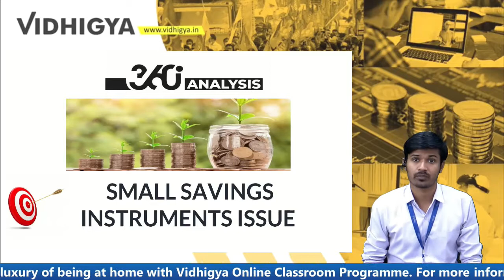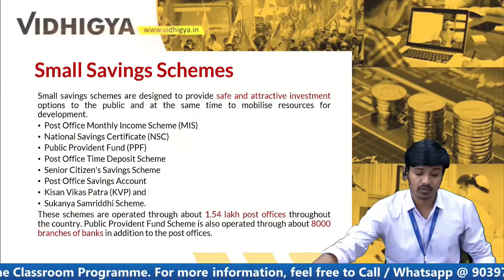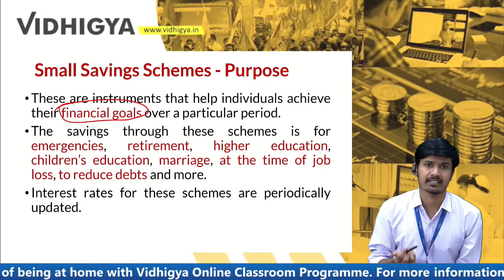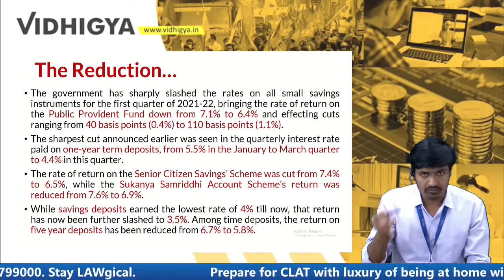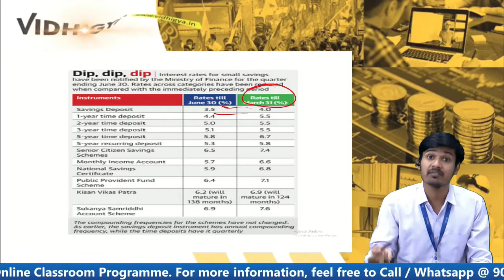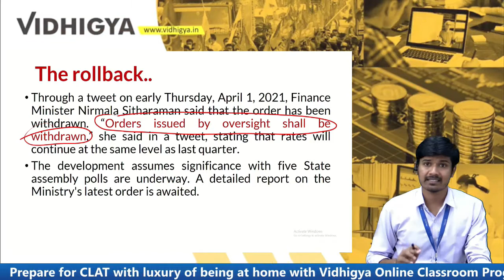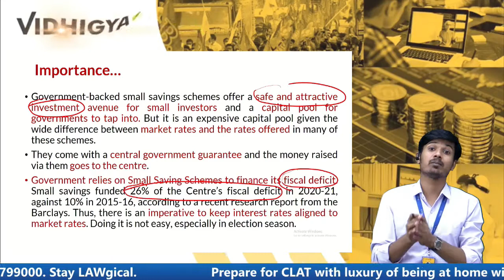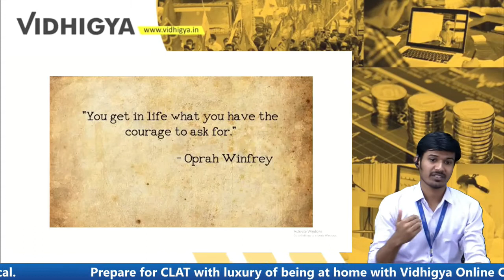Centre Rolls back interest rates on Small Saving Schemes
In Session 9 of "The 360° Analysis Series" we will be discussing the most important  topics of Current Affairs for CLAT aspirants. Today we will see in this session - Finance Minister Nirmala Sitharaman announced the Rollback in Small Saving Schemes in a Tweet on March,31 after the news over the Interest Rate cuts in small saving schemes like Public provident Fund (PPF), Senior Citizen Saving Scheme, Current Deposit etc. on March,30 by the centre.

👉Get Daily Current Affairs, Xplained, Important Vocabulary from Editorials & Practice Questions @ Vidhigya Telegram Channel - Check out @

👉  CLAT Legal -300 - Most Important CLAT New pattern Legal Reasoning based Questions

👉  CLAT CR -300 - Most Important CLAT New pattern Critical Reasoning based Questions

👉  CLAT CAM- Monthly Current Affairs Magazine (June 2020 -April 2021)